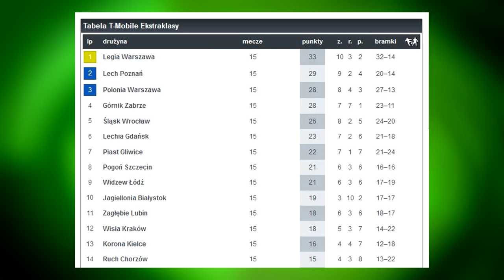materiał promujący mecz Olimpii Grudziądz z Legią Warszawa